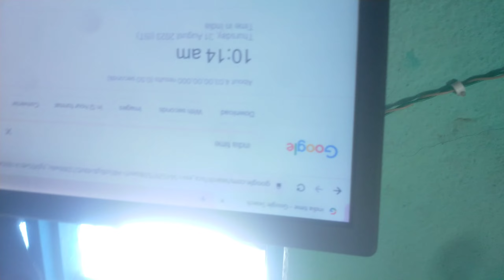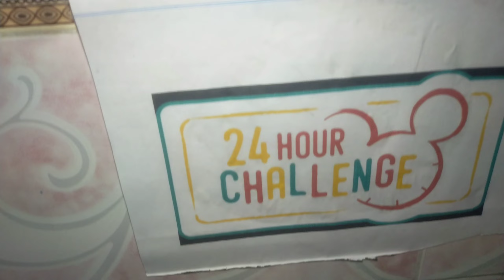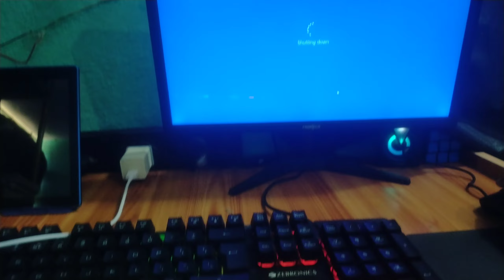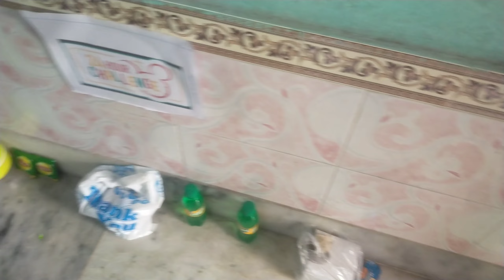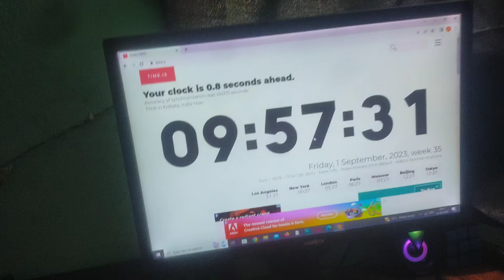24 hours 😒 challenge....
24 hours 😒 challenge.